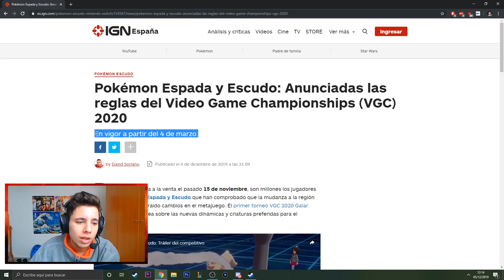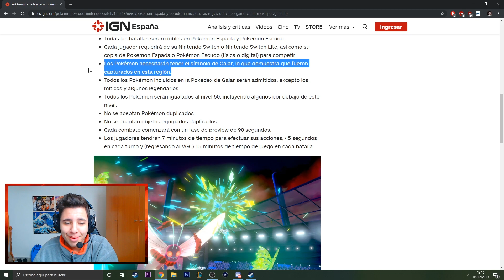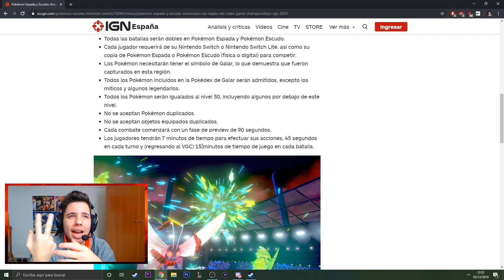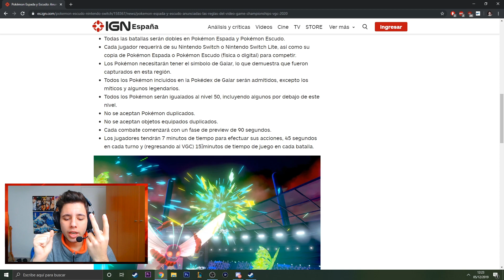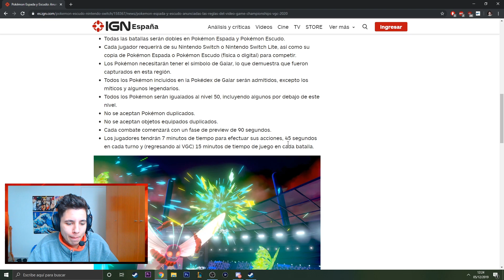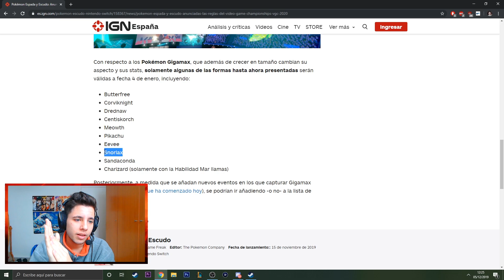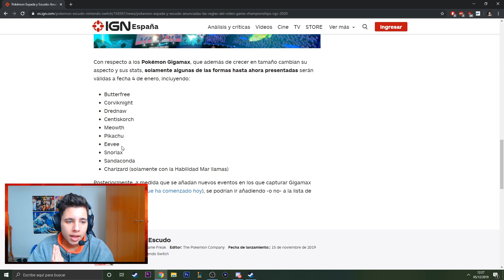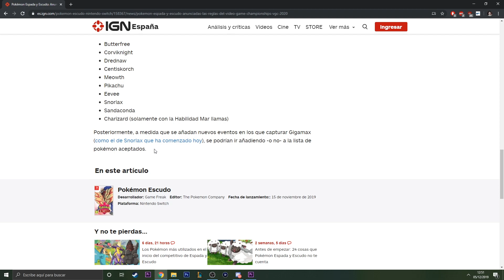REGLAS POKÉMON VGC 2020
Un vistazo con explicación y mi opinión incluida sobre el reglamento VGC de 2020, espero que os guste!